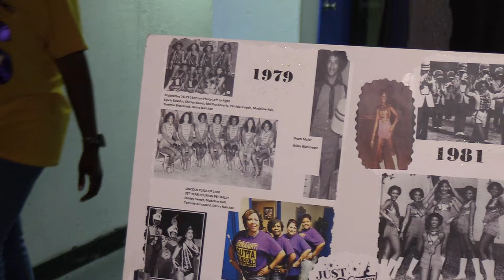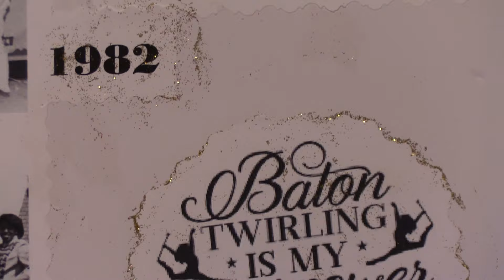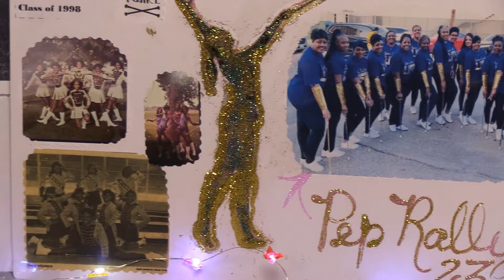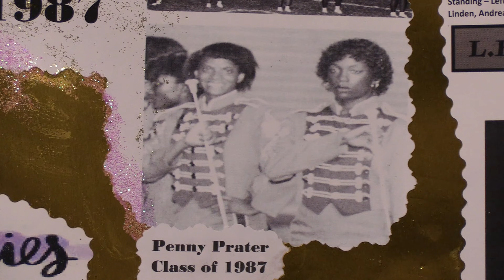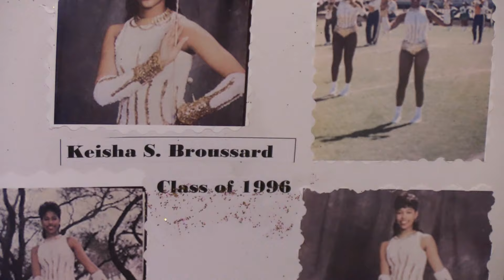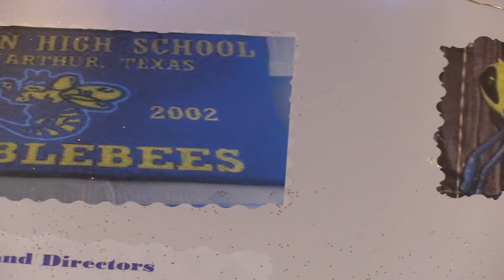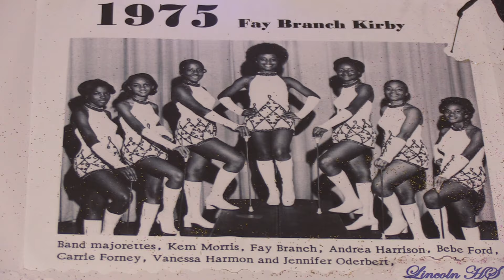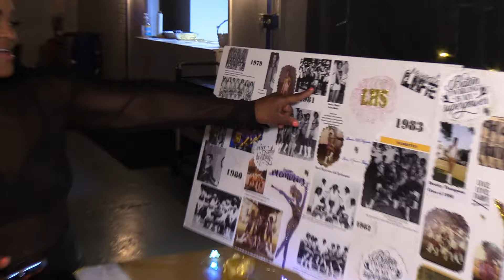LHS Annual Alumni Basketball Reunion and Pep Rally May 24 2024 Port Arthur Texas